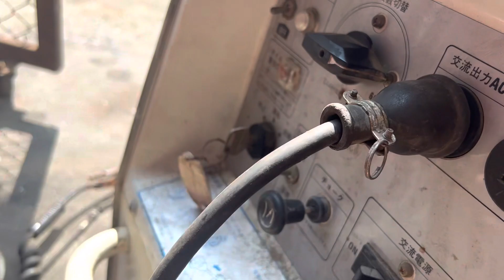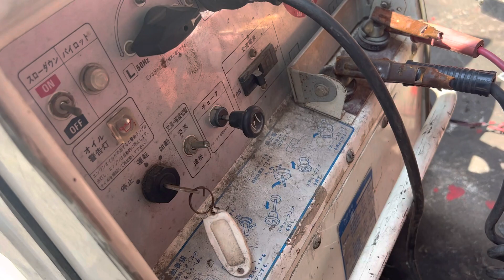เครื่องเชื่อมอเนกประสงค์เก่าญี่ปุ่น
✅📞สนใจโทร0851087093#ร้านแป๊ะอะไหล่ยนต์
✅id @d1122